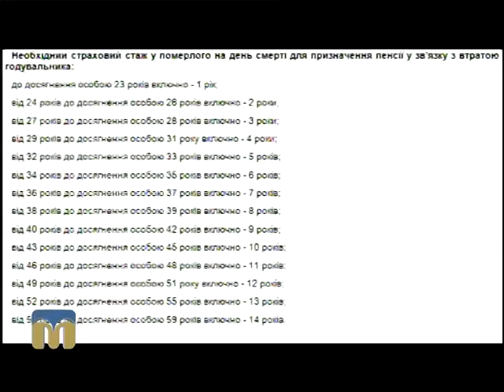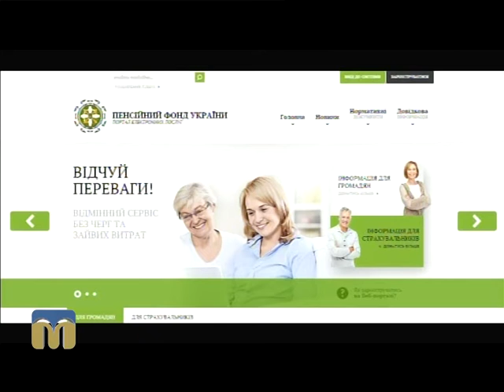Призначення пенсії у зв’язку з втратою годувальника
Гостя програми "Новий день" - Вікторія Іванова, заступник начальника відділу обслуговування громадян управління Пенсійного фонду України в Заводському районі м. Миколаєва.